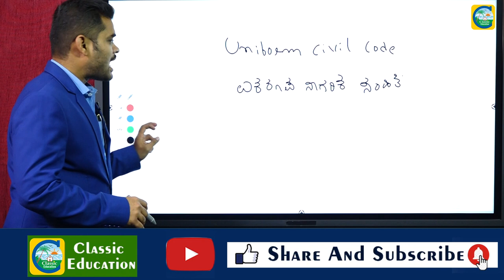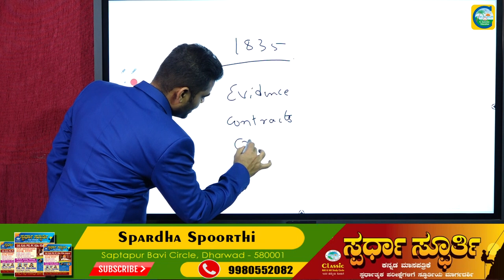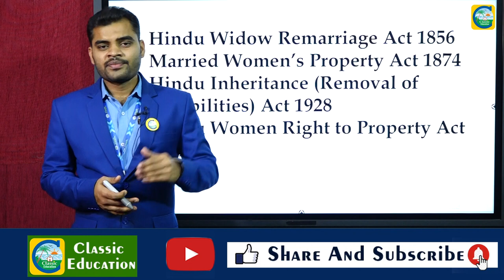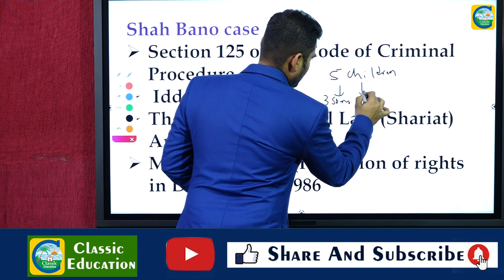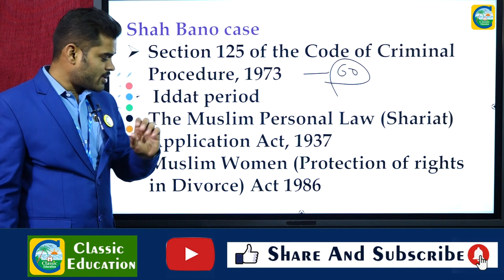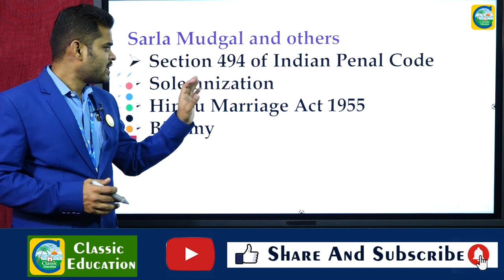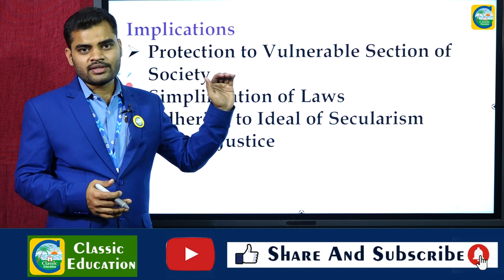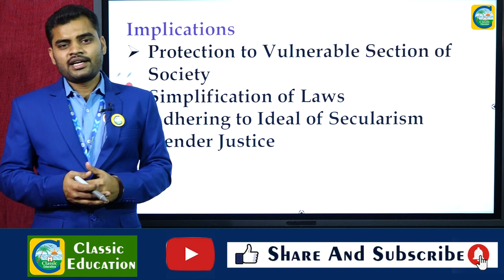ಏಕರೂಪ ನಾಗರಿಕ ಸಂಹಿತೆ || PSI ಪ್ರಬಂಧ ||CLASSIC EDUCATION